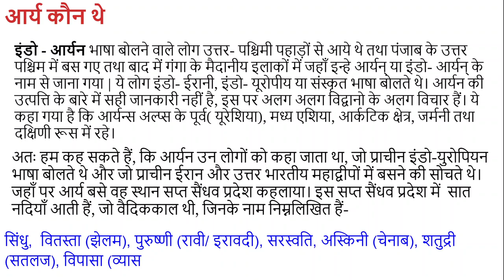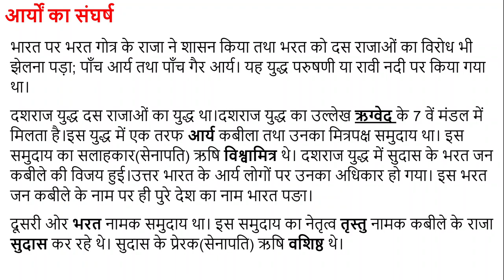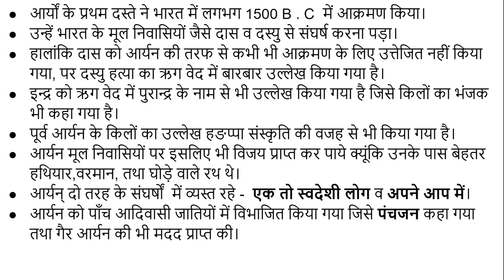आर्यों का भारत आगमन